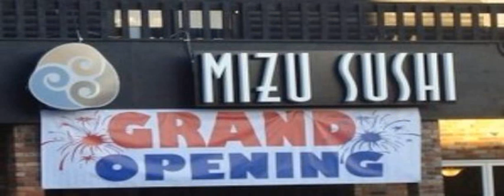mizu lean reviews